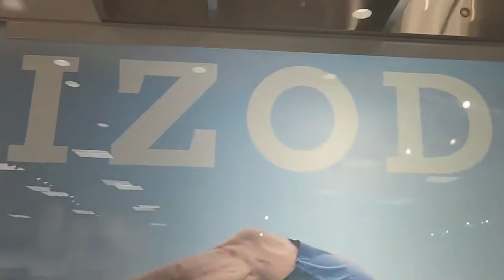How to Build Your Wardrobe Now that You're Single: Start Looking Great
How to Build Your Wardrobe Now that You're Single:  Start Looking Great: Style Tips and Recommendations for the Common Newly Single Man is about ideas and tips to grow in style even though you're the regular man

I'm Rene, your divorce and recovery coach for men.  I'm an expert advisor in divorce and specialize in helping men navigate the process with minimal expense and maximum custody along with your recovery along with helping them find their new life now that they're newly single.

Style is not for snobs. You need a realistic style because it keeps you relevant.

Historically, style has been seen as a feminine thing. As guys, our go-to has been shorts and t-shirts. But if you’re going through a divorce, you need to up your game. You’re single now, and average cannot exist in your vocabulary. Show the world you’re a high-value male. Before our split, our lives might have been stressful and we aged because of it. This was me at the end of my divorce: I looked like crap.

Dressing up sends a signal to society that you’re high-value, that you know how to take care of yourself, and that you can fit in anywhere. It shows confidence, and that’s important because you don’t want to be average now that you’re single.

Throughout this video I'll be recommending certain items as well as recommending how I shop because let's face it, shopping is exhausting.

Our style doesn’t improve much after divorce, and that’s a legacy our fathers never left us. Style was stigmatized, but times have changed. Modern men are learning to embrace style because they want to, not just because they have to. Investing in your appearance is worth it. A few days ago, I visited Boca Raton mall in Florida to see what’s in and what’s out.

Upgrading your style is part of your recovery journey. Today’s modern man embraces style to set himself apart. Shopping might not be fun, but it’s necessary. Check out local malls and stores to stay updated.

Recommended Items:
1.  Rucanti Shirt
2.  Blue Coofandy Guayabera
3.  Blue Coofandy Button Down
4. Off White Coofandy Long Sleeve
5. Collar Stay

Chapters
0:00 Additional Resources
1:00 Addressing Style For Real Guys
1:35 Rucanti Shirt and Using Master Fold to roll sleeves up
2:07 You have to Stay Relevant
4:23 Guayabera and Maintaining Friendship with Ex
5:02 The Problem with Men and Style
5:40 One Way to Approach Shopping
8:50 Superficial or not regarding Style vs. Fashion
10:30 Style and Dating
12:03 You can always be better

Don’t miss out on transforming your life post-divorce. Click the link in the comments or description to schedule a free consultation with me. Join our Facebook Group and start your journey to becoming a high-value man.